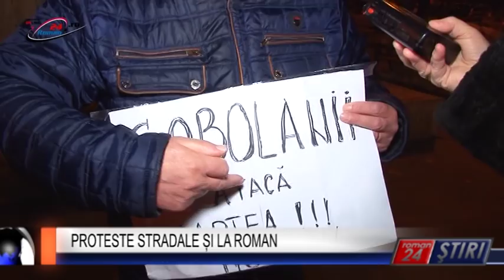PROTESTE STRADALE ȘI LA ROMAN